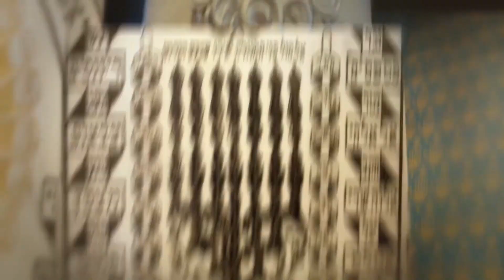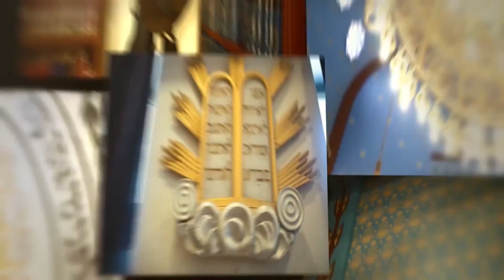PILPUL 324. rész M. Kende Péterrel és Kardos Péterrel